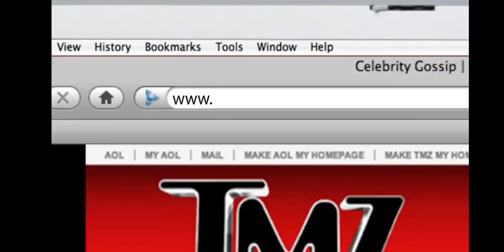tmz live end credits